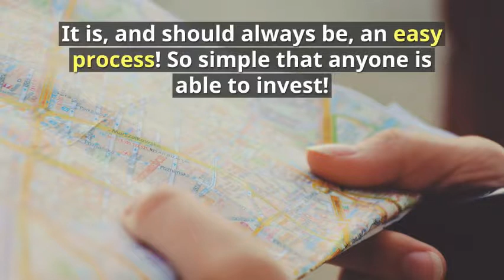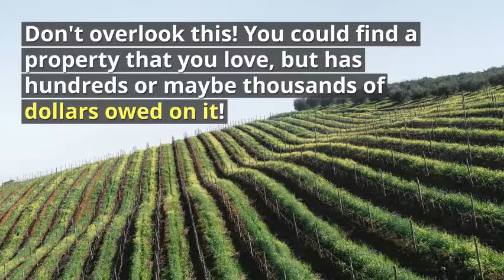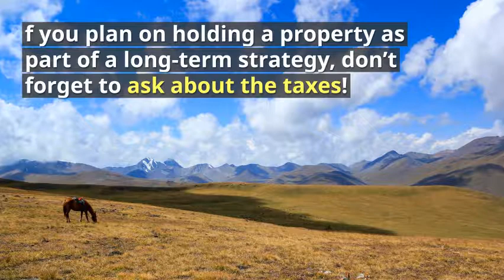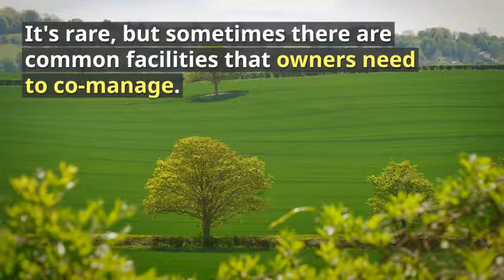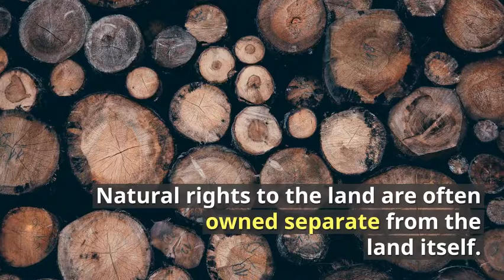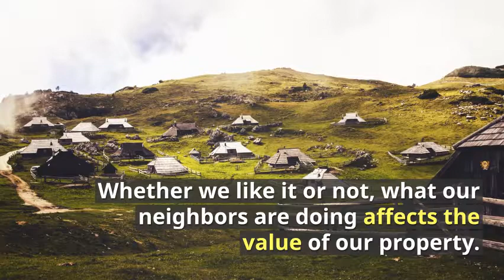15 Super Easy Questions to Ask When Buying Land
Ask these 15 questions when buying land, they will save you money and headaches!

Land transactions aren’t as complicated as other real estate purchases. It is, and should always be, an easy process! So simple that anyone is able to invest! However, there are important things you need to know and look for when getting ready to buy land. Be sure to ask the seller these questions before moving forward with any land purchase, they’ll cover what you need to know and things to look for before you buy!

1. Does the property have a clear chain of title?
In other words, do you know who the real seller is? Ask the seller to send you a copy of the deed. To check the property’s title chain, use the APN and confirm in county records. You can always use a title company, but these can be expensive.

2. Are there any liens or back taxes on the property?
Don’t overlook this! You could find a property that you love, but has hundreds or maybe thousands of dollars owed on it! And as the new owner, you are responsible for paying these debts!

3. Is the property part of an HOA or POA?
It’s important to determine if the property is in an HOA/POA. HOAs and POAs usually have an annual fee and their own restrictions to be aware of.

4. How is the property zoned?
What construction is possible on the land? Is the property agricultural, residential or commercial? It's best to contact the county's Planning and Zoning Department directly.

5. What can you do with the land?
The only limits you face are HOA/POA and zoning restrictions. The most common classifications of vacant land are recreational, residential and undeveloped.

6. Are utilities available to the property?
It's uncommon for vacant properties to have utilities. If the property is in an urban area, it may have access to utilities but there will be a fee for connecting them. If the property is off-grid, you can always tap into natural resources with solar panels and rainwater.

7. What are the annual property taxes?
Land is inexpensive to hold long-term because there's nothing on it! It’s worth noting that even if you do nothing to the property (no visits or any activities), you’re still responsible for property taxes. If you plan on holding a property as part of a long-term strategy, don’t forget to ask about the taxes!

8. Are there any common facilities or property?
It's rare, but sometimes there are common facilities that owners need to co-manage. This will usually only be the case in developed areas. If applicable, you need to know how the commonalities will be handled.

9. How is the property accessed?
Rural properties are great, but sometimes, they don't have legal road access. Legal access means the path to the property is public. Any legal access will be described in the deed, or can be confirmed with the county.

10. Are any portions of the parcel designated as wetlands?
Wetlands are either seasonally or permanently saturated with water. Not ideal for building or a variety of other activities that require a solid ground. In most wetlands you can’t alter the environment at all, and may even be for public use.

11. What is the size and shape of the parcel?
When you browse for land, chances are you have a property goal in mind. You need to know what size you can build, or how much space you have to roam. Ask for size, shape, topography, slope, and elevation to get a full understanding of the property.

12. Is the land under any conservation easements?
A conservation easement is a legal restriction placed on a piece of property to protect its resources. They allow owners to retain many private property rights and are good for the environment but can limit your uses.

13. Do the mineral, timber and water rights convey with the sale?
Natural rights to the land are often owned separate from the land itself.

14. Are there any water features on the property?
This is more of a nice to have and may increase the property value. A water feature can refer to any body of water that already exists on the property.

15. What’s going on with nearby properties?
Ask yourself, if I had to sell this property again in a year, is it desirable to others? Whether we like it or not, what our neighbors are doing affects the value of our property.

There you have it! Before you seal the deal, ask these 15 questions to save yourself headache and heartbreak on your next land transaction.
Asking these questions will make sure you get the property you're hoping for, and not get stuck with a nightmare lot you'll have trouble selling later.

I'm going to release more videos soon, that cover land buying techniques and strategies that will make sure you find your dream property.